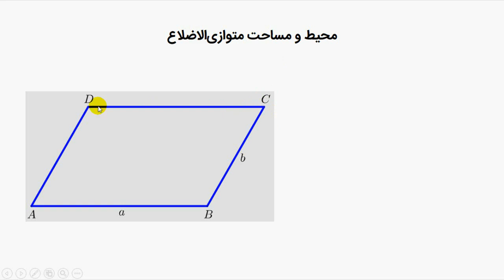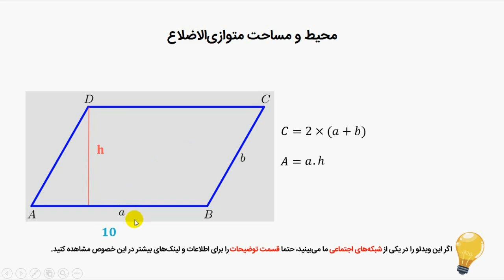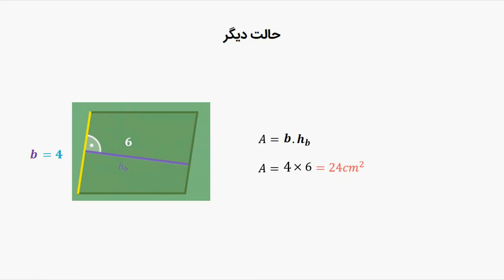آموزش رایگان محاسبه مساحت متوای الاضلاع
FaraDars: برای دسترسی به نسخه کامل‌تر «آموزش رایگان محاسبه مساحت متوای الاضلاع» و دانلود فایل‌های همراه آموزش روی لینک زیر کلیک کنید:

زمان‌بندی ویدئو:
0:00:00 درس ۱: محاسبه مساحت متوازی‌الاضلاع

مساحت متوازی‌الاضلاع، یک مفهوم هندسی جذاب است که به مساحت منطقه‌ای که توسط یک چندضلعی متوازی‌الاضلاع احاطه شده اشاره دارد. بررسی این مساحت در دنیای ریاضیات اهمیت بالایی دارد؛ زیرا در مسائل هندسی مختلف و در حل مسائل متنوع مورد استفاده قرار می‌گیرد.

اگر یک چندضلعی متوازی‌الاضلاع با اضلاع افقی و عمودی به ترتیب \(b\) و \(h\) داشته باشیم، مساحت این چندضلعی با استفاده از فرمول \(\text{مساحت} = \text{طول ضلع افقی} \times \text{ارتفاع عمودی}\) به صورت زیر قابل محاسبه است:

\[ \text{مساحت} = b \times h \]

در اینجا، \(b\) نمایانگر طول یک ضلع افقی و \(h\) ارتفاع عمودی متوازی‌الاضلاع است. این فرمول به این دلیل بسیار ساده و کارآمد است که مساحت متوازی‌الاضلاع به سادگی از ضرب طول یک ضلع افقی در ارتفاع عمودی به دست می‌آید.

مساحت متوازی‌الاضلاع در انواع مختلف مسائل هندسی، از جمله مسائل سطوح مستوی و حجم‌ها، مورد استفاده قرار می‌گیرد. این مفهوم در معماری، مهندسی و طراحی محصولات نیز اهمیت دارد. به عنوان مثال، در طراحی کیسه‌ها، تخته‌های مستطیلی و سازه‌های معماری، مساحت متوازی‌الاضلاع به عنوان یک ابزار اساسی در محاسبات و طراحی‌ها مورد استفاده قرار می‌گیرد. در کل، مساحت متوازی‌الاضلاع به عنوان یک مفهوم پایه‌ای در هندسه و ریاضیات، در حل مسائل مختلف و در زمینه‌های گوناگون از اهمیت ویژه‌ای برخوردار است.